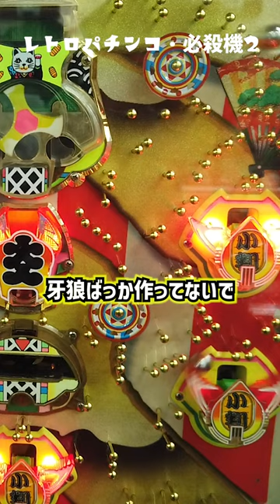【レトロパチンコ】三星の一発台(風電役機)必殺機2(大入)で大当り！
1996年。ミサイル7-7-6Dと同期ですね。一発台風電役。役物はおもろいけど右はめんどくさいですね笑

★今回の撮影は神店タンポポです
東京都福生市本町135